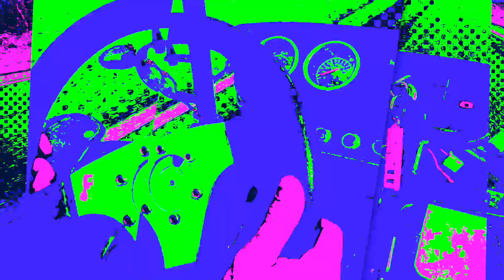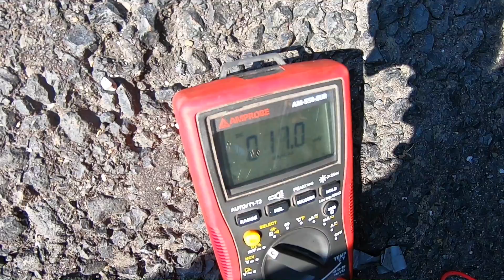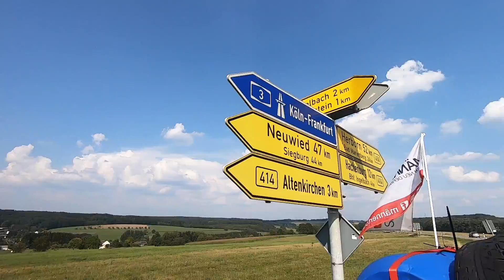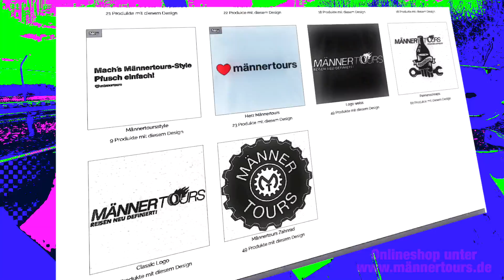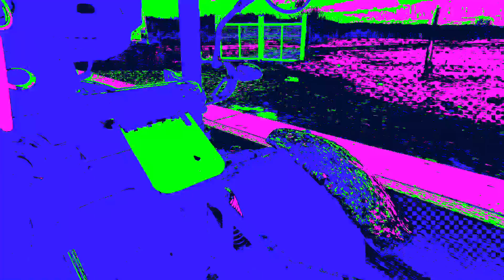Buggytour Episode 7 - Die Zieleinfahrt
Die Buggies geben den Geist auf, es hagelt Pannenschnäpse und Svens Schraubergeduld endet im neunten Höllenkreis. Und das alles kurz vorm Ziel.

Wie immer wurden die Probleme mit Pfuscherei, Promille und Pfreundschaft gelöst und so kam es, dass alle Gefährte - ob geschleppt oder mit eigenem Antrieb - wieder im Ziel angekommen sind. Denn Aufgeben ist keine Option!

Wir freuen uns riesig, dass Ihr uns auf der Tour begleitet habt und hoffen wir konnten Euch mit den Episoden unterhalten. Es wurde oft gefragt ob es auch noch einen Film geben wird und die Antwort lautet "JA!". Ein Zusammenschnitt der Folgen als kompletter Blockbuster ist in Arbeit.

Wann das Video erscheint erfahrt Ihr wie immer auf unseren Kanälen Youtube, Facebook, Instagram und Grindr.